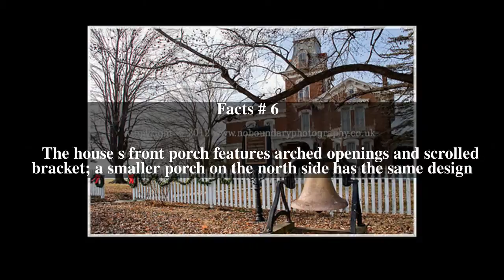Col. William H. Fulkerson Farmstead Top # 7 Facts